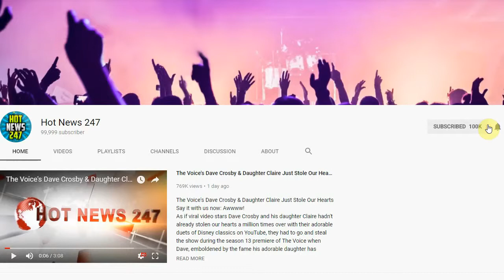Cop Resigns After Getting Busted In A Drug Raid At An Apartment With $30,000 Of Weed...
Cop Resigns After Getting Busted In A Drug Raid At An Apartment With $30,000 Of Weed And...
A Georgia cop resigned from her duties and faces multiple charges after she was busted during a drug raid at an apartment complex where $30,000 in drugs were found, police said.